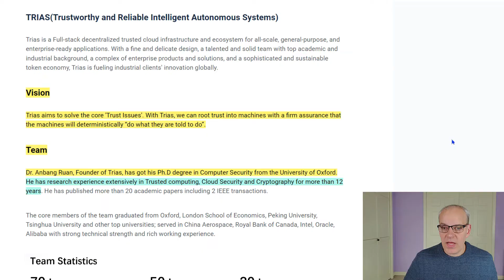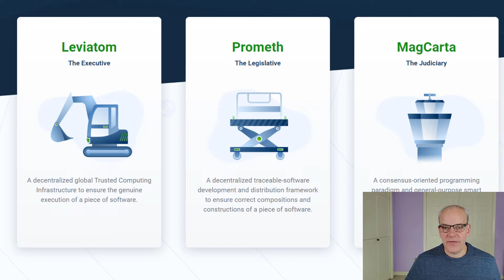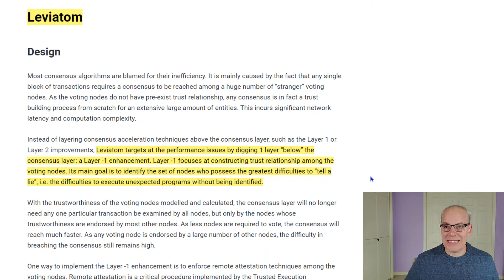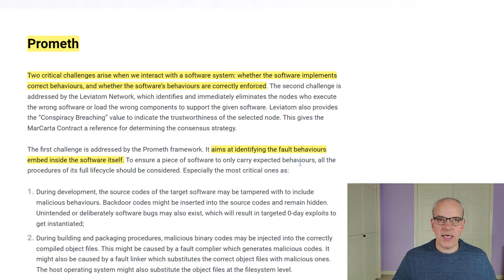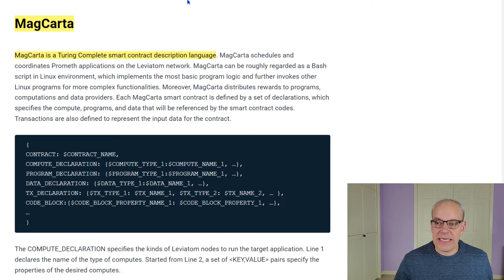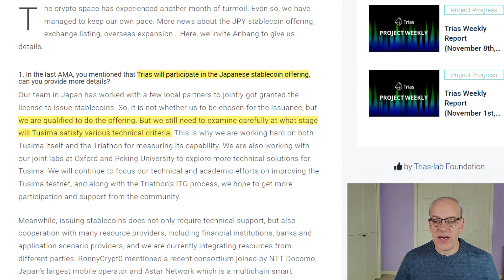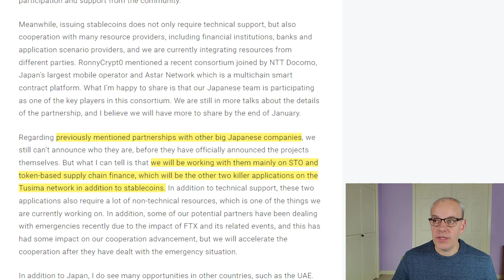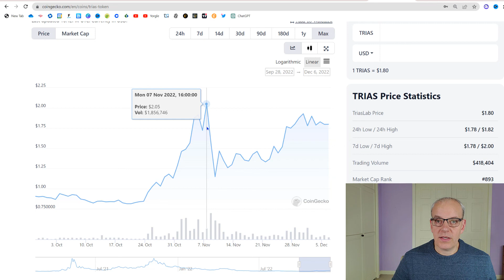What is TRIAS token? Can Trias protect all internet devices from hacks? How does TRIAS token work?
TriasLab crypto altcoin TRIAS is building a network to secure the code of all IoT devices, cryptocurrency coding  and creating a layer-1 to allow for trading different cryptocurrencies without using an exchange or a bridge.

There is a total supply of only 10,000,000 TRIAS tokens and they will be burning 5,000,000 over time so supply is very limited.

You can learn more about Trias and the Trias network through their website and Medium articles: